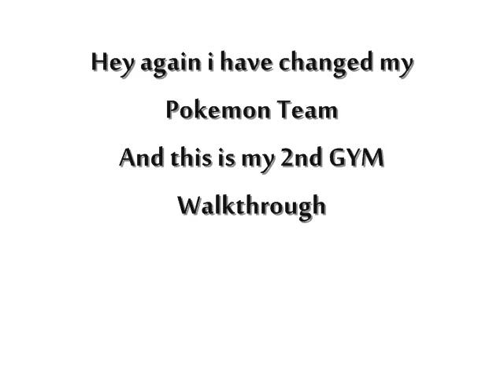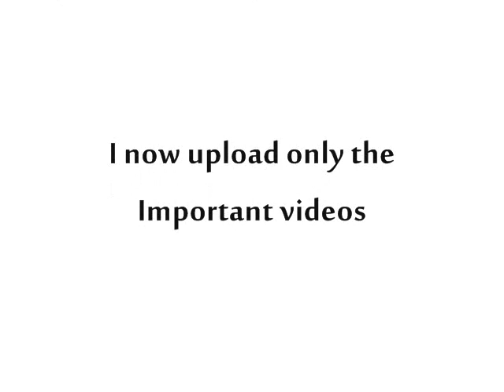Pokemon Black Walkthrough-2nd Gym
In this Walkthrough i finish of the Second Gym which is the Normal type gym

If any questions you can message me any time. :) :D